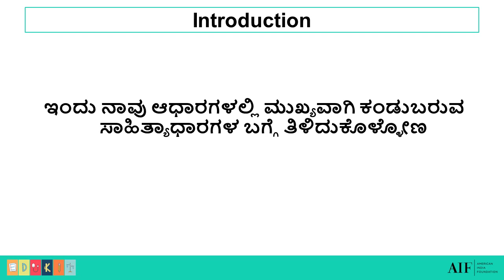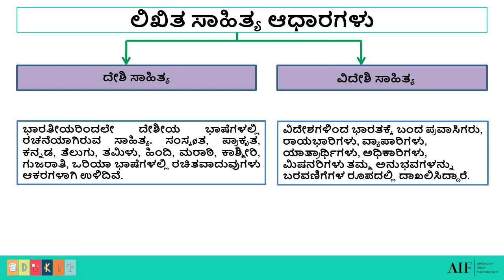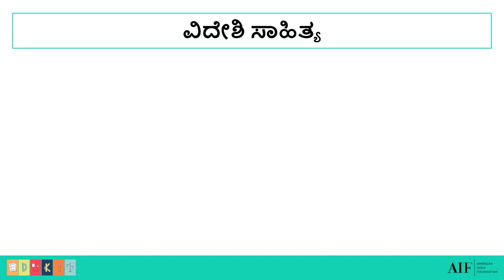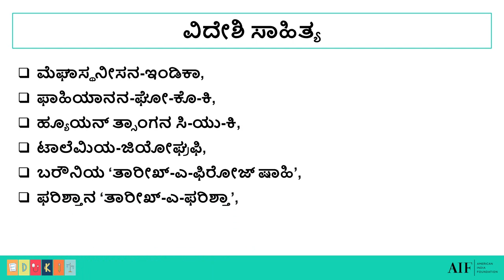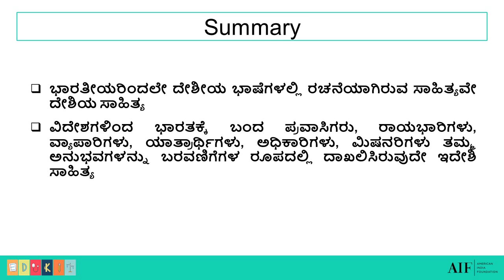8th ಸಮಾಜ ವಿಜ್ಞಾನ – ಆಧಾರಗಳು-1 8th Social Science – Sources-1